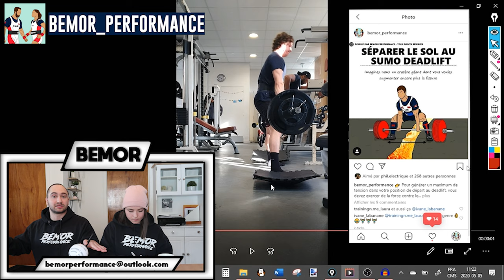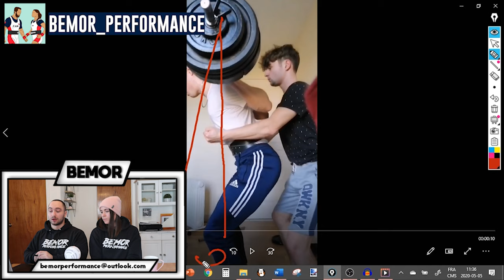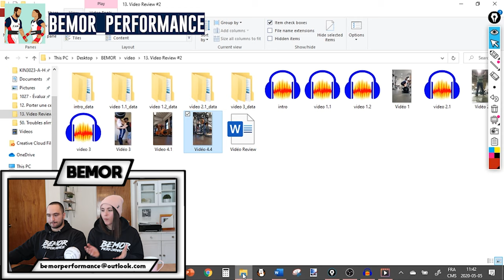REVUE TECHNIQUE 002 - Blessure au dos - Fesses faibles - ETC.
Allo tout le monde! On se retrouve aujourd'hui pour notre 2e vidéo de type « revue technique ». Nous sommes toujours en processus d'optimiser ce format vidéo, ce sera encore mieux les prochaines fois.

Nous avons emprunté le concept de Calgary Barbell et nous vous invitons donc à aller jeter un coup d'oeil à sa chaîne YouTube

Si vous aimeriez corriger votre technique, connaître vos faiblesses ou avoir de nos conseils, n'hésitez donc pas à nous contacter. Nous faisons une sélection parmi tout ce que nous recevons.

Si notre coaching en ligne vous intéresse, voici le lien vers notre Site Web